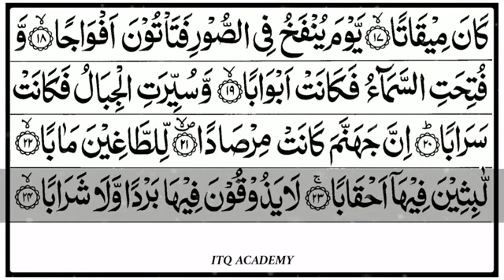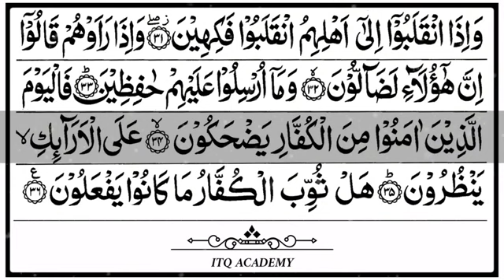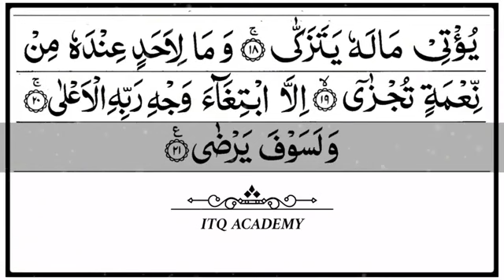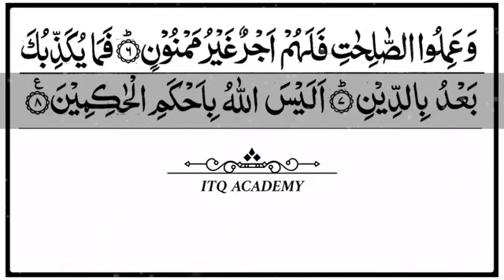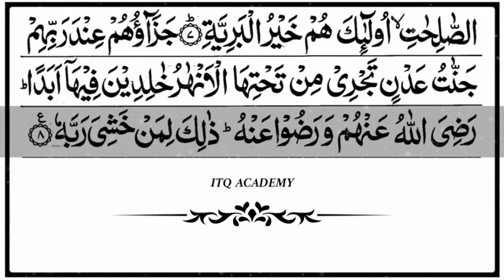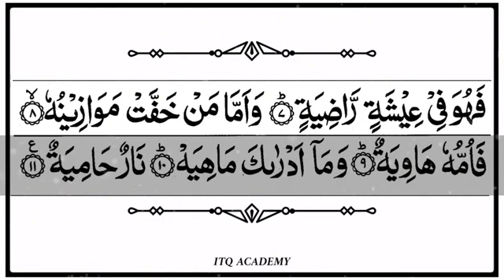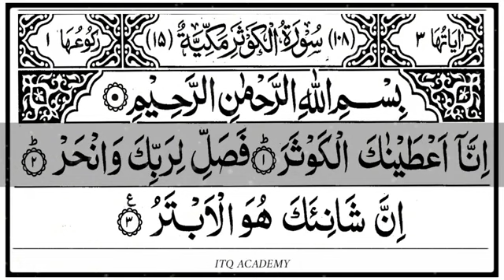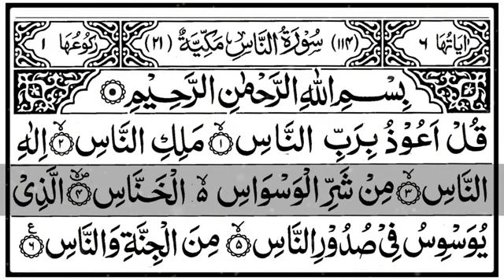Miracles of the Qur'an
Read Al Qur'an Juz30

لمن يعانون من صعوبة في النوم أو الأرق
ما أحسن محاولة الاستماع إلى كلمة الله المكتوبة
لآياته المقدسة في القرآن قبل النوم ،
وستشعر بالفوائد ،
ستكون روحك هادئة جدًا وتتخلى عن الجميع ببطء
يزعجك ، بدءًا من الجزء 1 فصاعدًا ...
(يمكن تنزيله لمن لديهم صعوبات في الاتصال بالإنترنت)
دعنا نتشارك ، حظا سعيدا .. (معجزات القرآن)

For those who have difficulty sleeping or who have insomnia Symptoms,
it would be nice to try to listen to the word of Allah
contained in His holy verses in the Qur'an before going to bed,
and you will feel the benefits,
your soul will be so calm and slowly let go of all that is bothering you,
start from Juz 1 onwards...
(can be downloaded for those who have internet connection difficulties)
let's share,good luck...
Islamic historical movies
True Story of Islamic historical movies
(Kisah nyata film film sejarah Islam)

Use youtube wisely, and as a means of communication for learning as well as indirect friendship, THANK YOU TO ALL SUPPORTERS OF THIS CHANNEL. 🙏